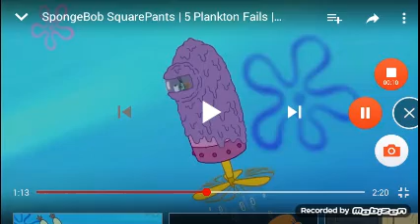A scene to portray "A Licking Time Bome"